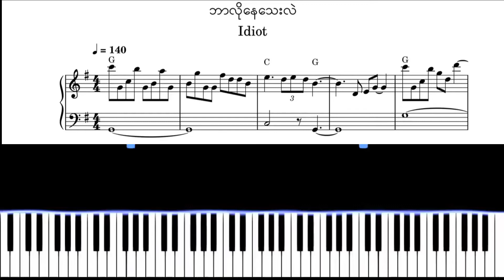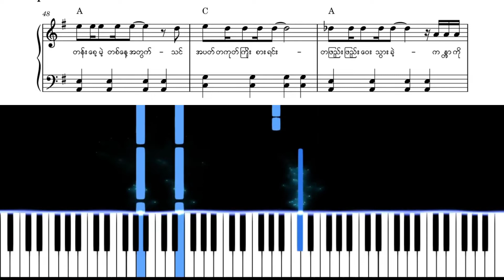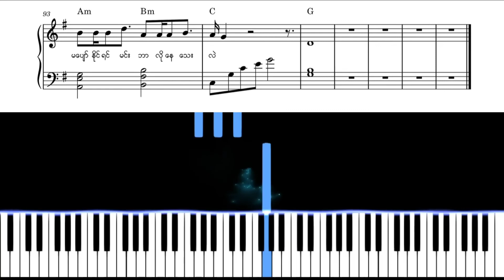ဘာလိုနေသေးလဲ (Bar Lo Nay Tay Lal) -Idiot |Piano Tutorial With Sheet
Piano Tutorial of 'Bar Lo Nay Tay Lal' by Idiot Band.